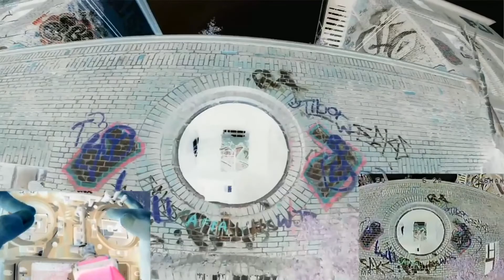Josby-PAIN+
//intro
BABABABA,BABADA
PAINT US SOMETHING REALLY NICE
ANY FORM EXCEPT FOR ICE
DONT LOOK BACK YOU CAN CHANGE YOUR LIFE

FOUL STARTS MEASURE VERY WIDE
SHALL HEARTS WEATHER EVERY PSIDE
THOU PARTS SEVERED DAINTLY DIED
CAUSE OUR ART NEVER CAME TO TIDE

SO PAINT US SOMETHING REALLY NICE
IN ANY FORM EXCEPT FOR ICE

PAINT U SOMETHING REALLY COOL
LIKE JACK OR JILL OR THE SILLY FOOL
KIDS ARE OUT AND YOUR IN SCHOOL
SO GET YOUR FEET WET IN THE POOLpit

OR PAINT US SOMETHING REALLY NICE

 PAINT SOMETHING REALLY COOL
OR PAINT SOMETHING REALLY NICE

PAINT US SOMETHING REALLY COOL
I DONT CARE OF WHAT YOU DO
EXCEPT JUST MAKE IT YOUR OWN MOVE
LIKE EVERYTHING IS GREAT AND SMOOTH
UNTIL ITS LATE AND YOUR ALOOSE

THAT WONT HAPPEN DONT YOU WORRY
EVERYONES BEEN IN A HURRY
EVERYTIME IM GETTING BLURRY

//postscript
YOU'RE PERFECT